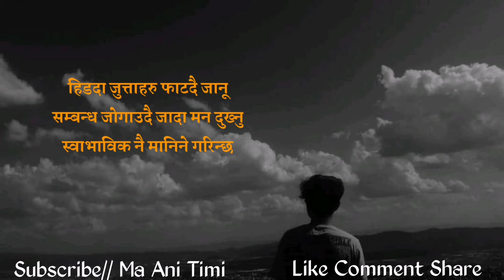Heart Touching Lines 2024 | Man Chune Bhanai haru | Sad Nepali Status | Sad Quotes | Nepali Shayari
ma ani timi, where you will find videos on:

Nepali :
- Love Quotes
- Love Status
- Love Lines
- Shayari
- Muktak
- Poetry